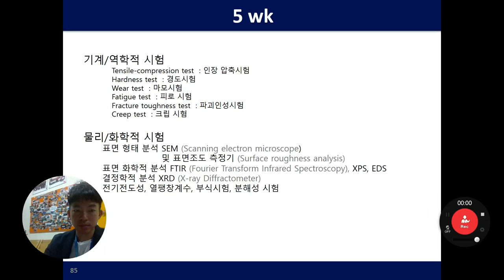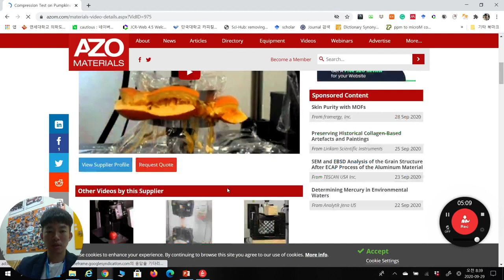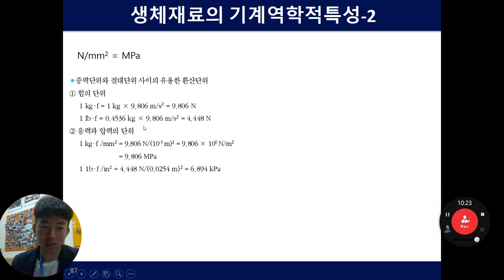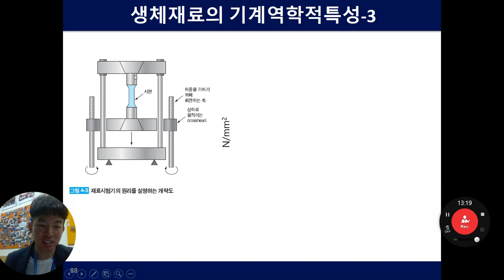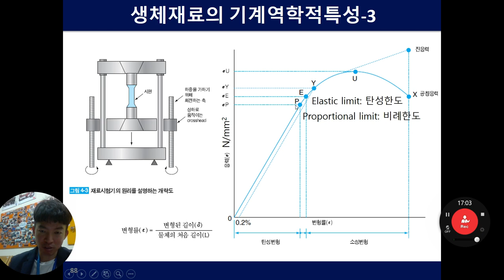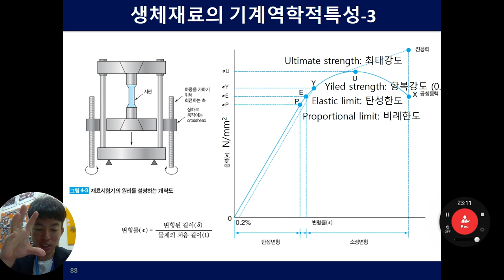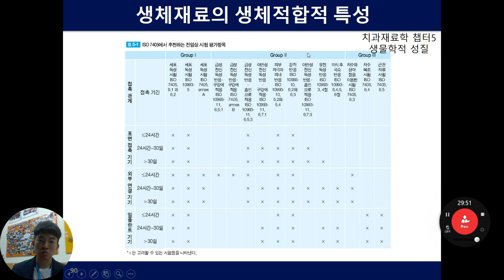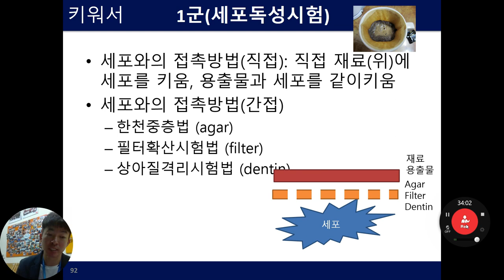생체재료학개론5주차 예과2학년 2022년 2학기 단국대학교 치의예과 (역학적 특성위주)